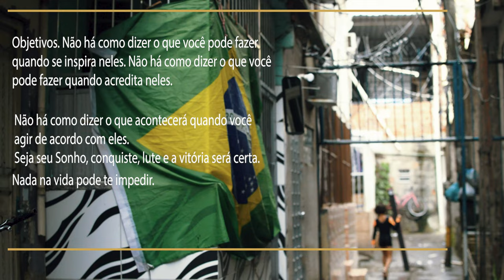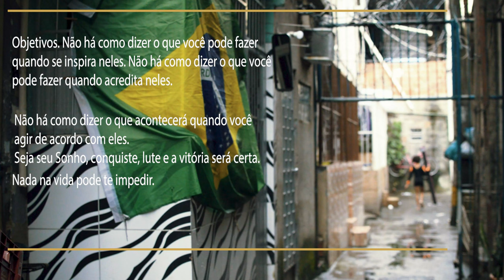A Luta por um futuro Olímpico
Geisa é uma ginasta de 10 anos que mora na comunidade da Maré, no Rio de Janeiro. Desde cedo, ela tem mostrado um grande talento e paixão pelo esporte, mas tem enfrentado muitos desafios para poder treinar e se desenvolver. Neste vídeo, vamos conhecer um pouco mais da história de Geisa e ver como ela tem lutado pelos seus sonhos, mesmo diante de tantas adversidades. Além disso, vamos ver como ela tem inspirado outras pessoas da sua comunidade a buscarem seus próprios objetivos e sonhos. Não perca a oportunidade de conhecer mais sobre esta jovem ginasta incrível e sua luta pelo seu lugar ao sol.